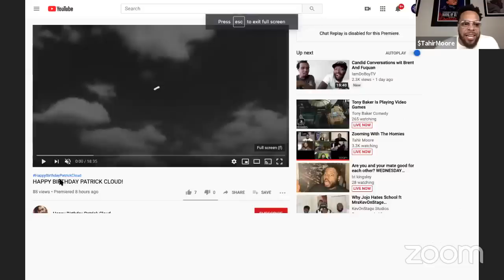Zooming With the Homies (ZWTH) EPISODE 64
Tahir Moore
Kente Scott
Jay Allure
Richie Loco
Patrick Cloud
Khleo Thomas
Will Pharoah
Tacarra Williams